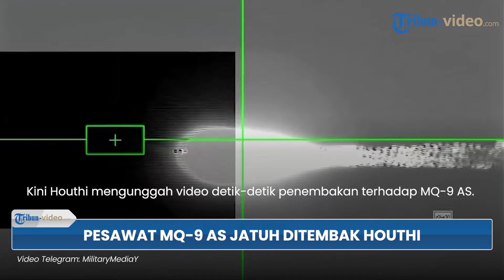Update Rangkuman 347 Perang Gaza: MQ-9 Ditembak Houthi, Hizbullah Serang Konvoi Militer Israel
1. Momen Brigade Al-Quds Tembak Tank Merkava IDF Menggunakan RPG-85 di Rafah Al-Awda

2. Warga Yaman Bersorak-sorai Melihat Bangkai Pesawat MQ-9 seusai Ditembak Houthi

3. Menhan Israel Yoav Gallant Beri Kabar AS Klaim Siap Perang Besar-besaran dengan Hizbullah

4. Meledak! Hizbullah Serang Konvoi Kendaraan Militer Israel saat Menuju Ruwaisat Perbukitan Kafr Shuba

5. 20 Iron Dome Gagal Menghalau Rudal 'Raksasa' Houthi yang Menghantam Tel Aviv, Infrastruktur Hancur

6. Dua Kubu Intensif Saling Menyerang Membabi-buta, Jet Israel Ledakkan 4 Gudang Senjata Hizbullah

7. 10 Roket 'Kiamat' Hizbullah Bobol Iron Dome, Sejumlah Wilayah di Israel Terbakar

8. Drone Hizbullah Leluasa Menyusup ke Situs Malikiyah, Memantau Sistem Teknis IDF Tanpa Perlawanan

Nama Program: Tribun Video Update
Editor Video: Ananda Bayu S
Uploader: bagus gema praditiya sukirman